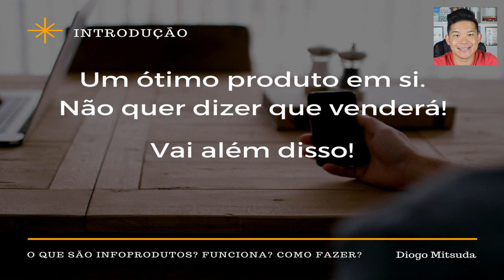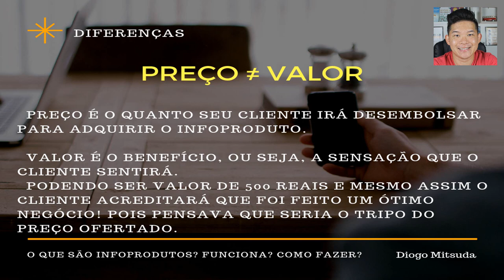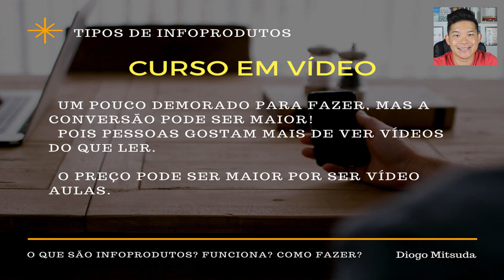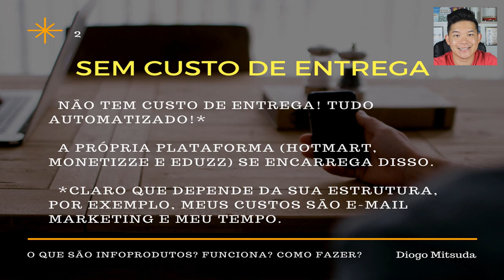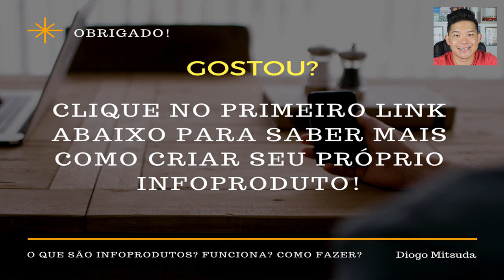O Que é Infoproduto? Como Fazer Um? Quais Vantagens? Diogo Mitsuda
Neste vídeo estarei falando sobre infoprodutos.
O que um infoproduto tem de vantagem?

Forte abraço!
Sucesso!

Diogo Mitsuda